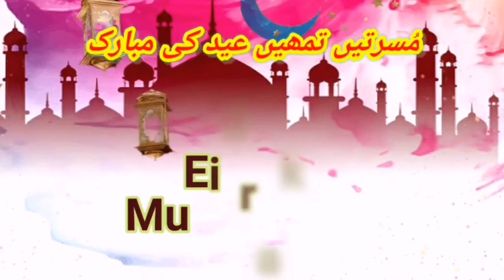Eid Mubarak Status 2020 || Eid-ul-Fitar WhatsApp Status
Eidmubarakstatus # Eidulfitrstatus

Eid Wishes video
Eid Mubarak Beautiful WhatsApp Status